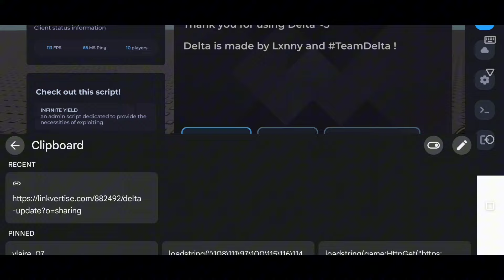NEW UPDATE!! Delta Executor - LATEST FIX BUGS AND ERROR NO KEY! - (MEDIAFIRE) UPDATE!! 2024!!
TONGITS GO👇

Download Tongits Go Now For Free Load/Robux/Cellphone😮♥️